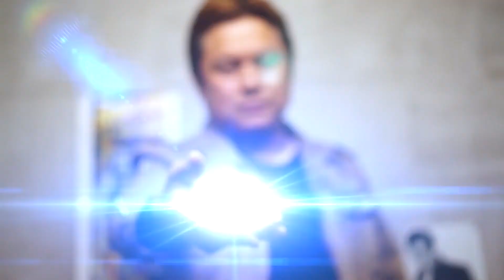Magic Flashlight – Tejinaya Magic @ Premium Magic Store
Control the flashlight of the other party freely!

The ultimate flashlight magic with outstanding practicality and effectiveness!

If you say the trick first, the magician can freely turn on and off the flashlight that the other party has. Normally, you need to operate the remote control, but due to a special mechanism, this item is played with the magician holding his flashlight in one hand and the other hand completely free as shown in the image. Since there is no need for a separate remote control, there is no need to pinch the switch by the side or step on the switch with your foot, and you can easily operate it without any stress or suspicious movement. A recommended item that overseas buyers fell in love with at first sight.

One set with two special flashlights, commentary DVD